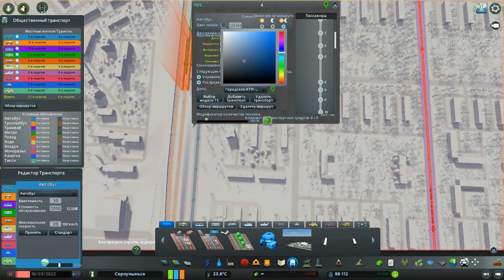ЗАДЕЛЫВАНИЕ ДЫР Новые микрорайоны и автобусы Интересный результат(Русский город в Cities Skylines)#7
Обязательно пишите что мне построить в следующей серии
Пишите, если я что то сделал не так или забыл
Прошу прощения за некоторые необдуманные высказывания, которые могли возникнуть в видео.